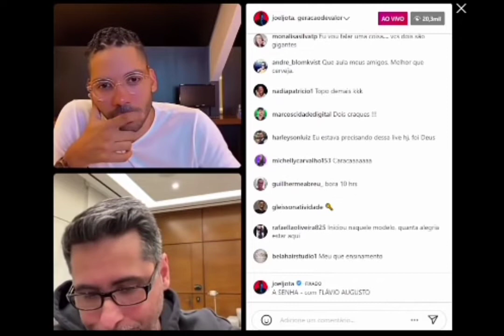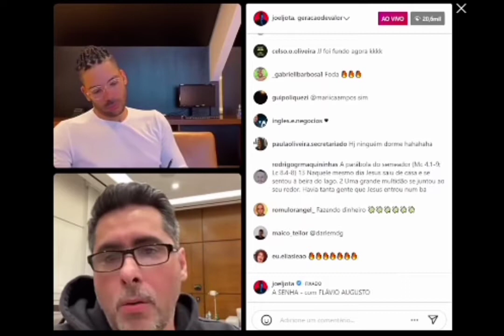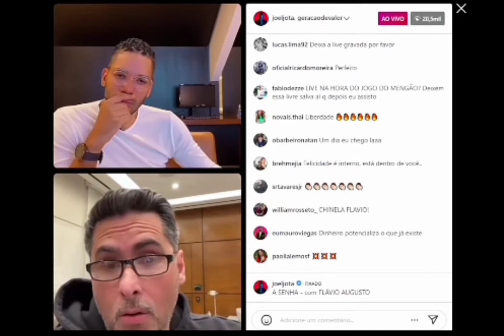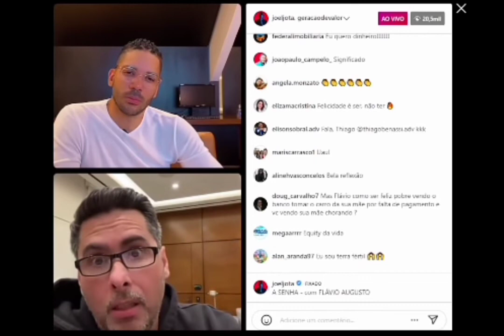DINHEIRO TRÁS FELICIDADE? | A SENHA FLÁVIO AUGUSTO E JOEL JOTA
Flávio augusto  da a sua opinião e fala que dinheiro não trás felicidade , e sim facilidade e liberdade .

Siga o Joel jota e o Flávio Augusto no Instagram